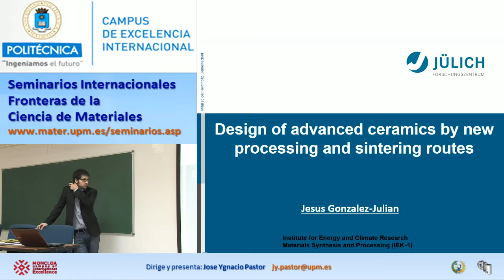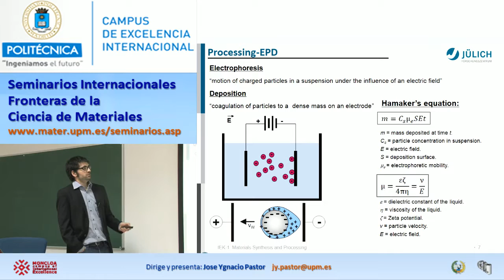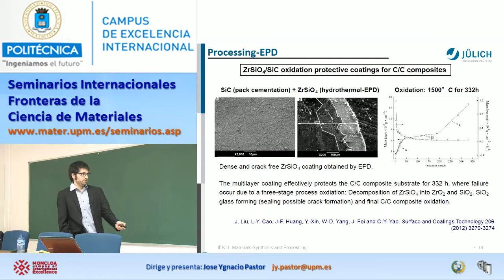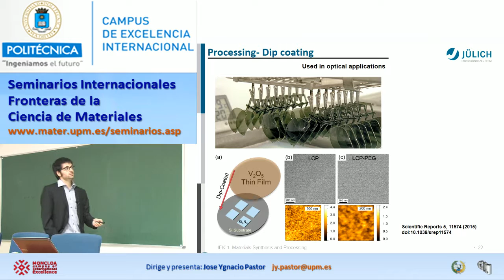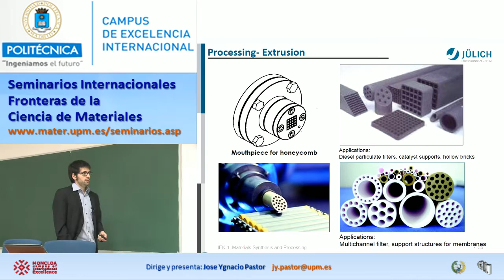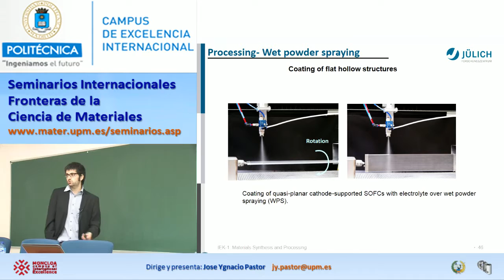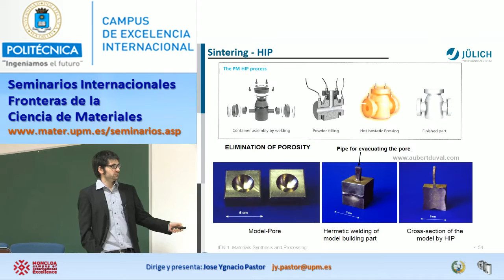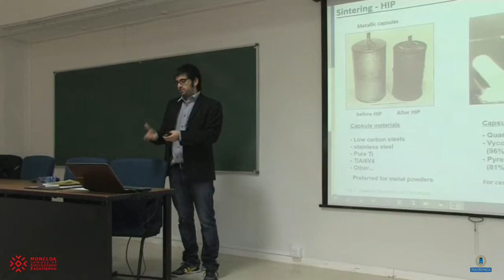Design of advanced ceramics by new processing and sintering routes 3/17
Short Course “Materials for Sustainable Energy Generation”